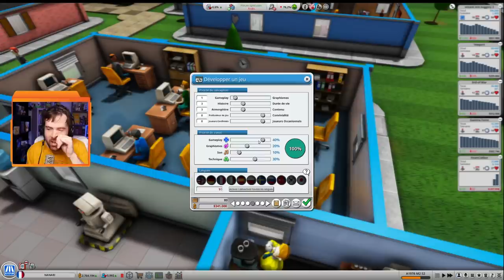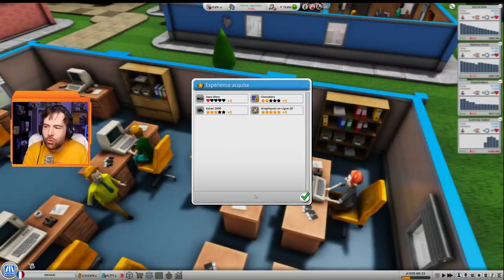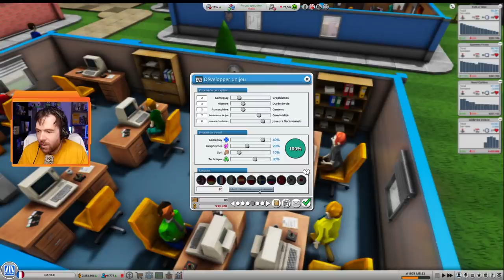Découvertes - Mad Games Tycoon 2!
Et si Fred refaisait l'histoire d'Infogrames, ça donnerait quoi?